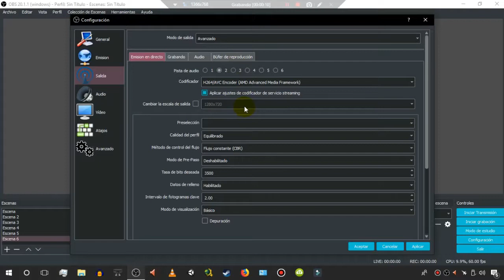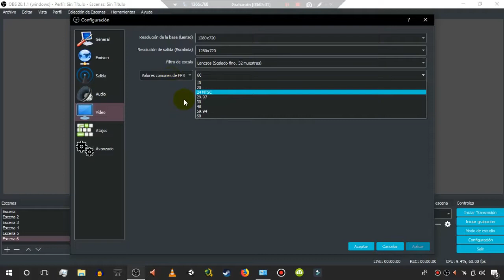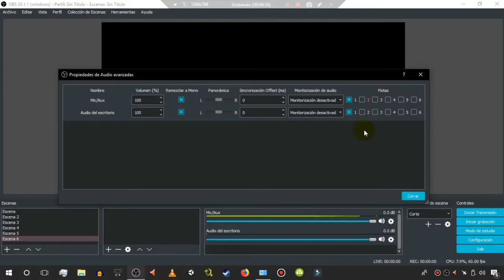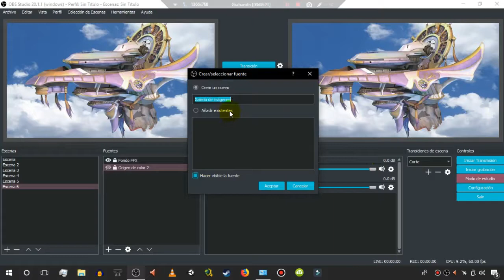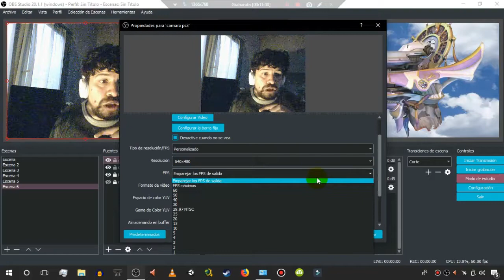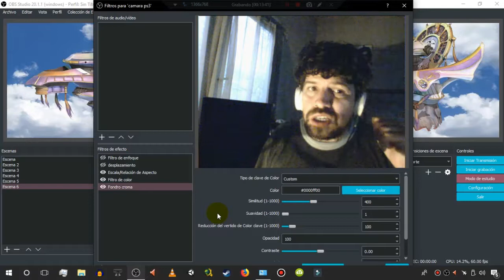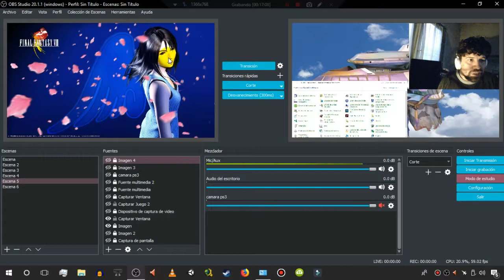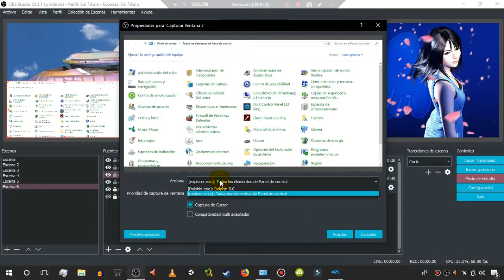Conociendo programas: OBS Studio (2/3)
Conociendo este programa para grabar y hacer streams. Es un programa avanzado que se basa en escenas.